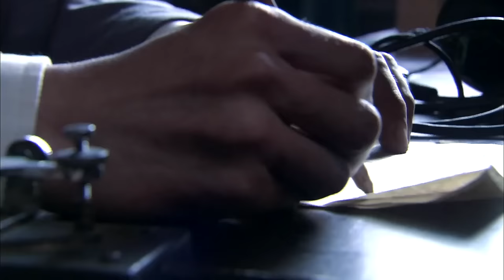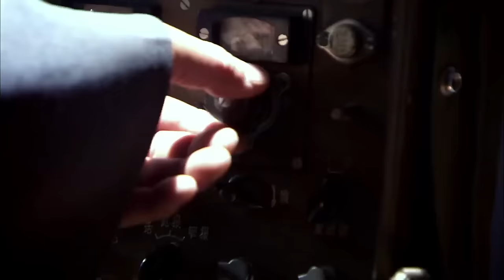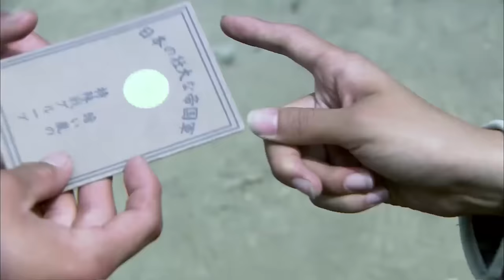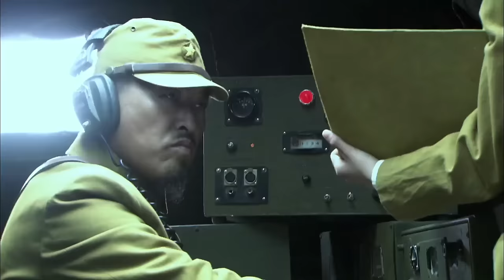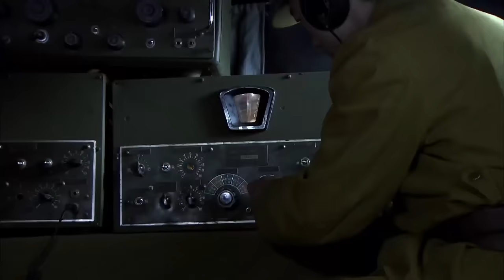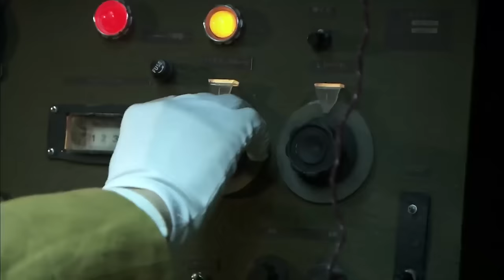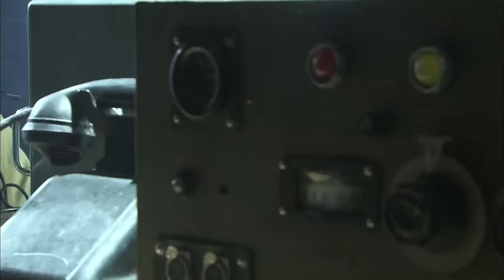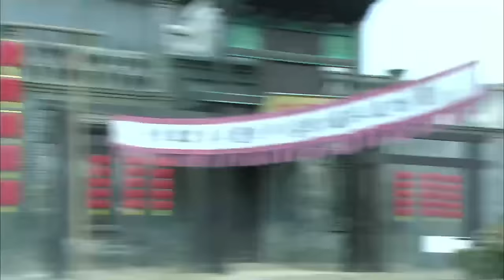美女竟是功夫了得的女特工，手起刀落擊殺特務🔥 功夫 | Kung Fu